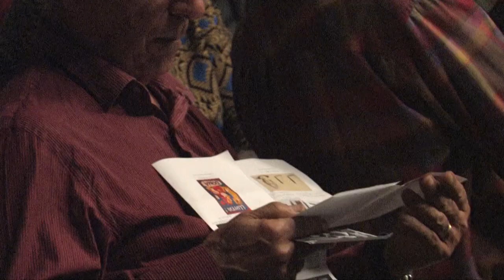Conmemoració del dia de la Dona 2013 a Valldoreix